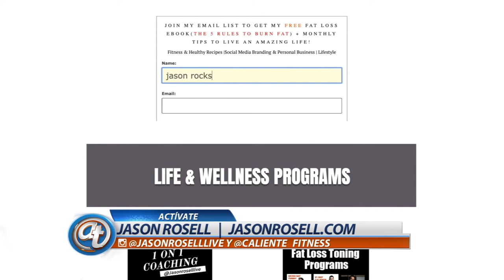Lower Abs Workout | How to get rid of lower belly fat | Telemundo | Jason Rosell | Caliente Fitness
In this Telemundo segment I demonstrate this excellent lower abs workout you will love! Try this 3 times a week, 3 sets of 20. Are you in!?